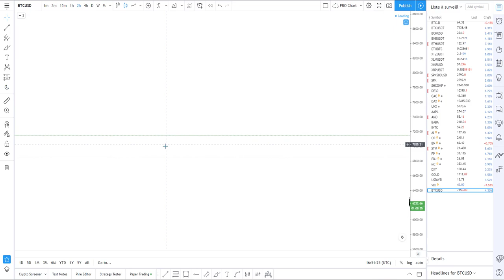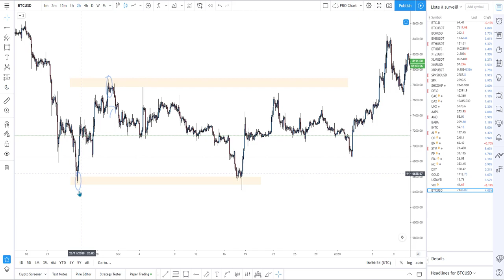Introduction au trading pour débutant - Partie 3 (les contextes de range)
Voici la troisieme partie de la série "Introduction au trading pour débutant".
Dans cette série de vidéo sera abordé :

Introduction :
 Qui suis-je
 Pourquoi je fais ça
 Où ai-je appris tout ça
 Qu'est-ce que je trade
 Le trading, pour qui ?
  La passion avant tout
  Les maths et le trading
Les bases :
 Qu'est-ce qu'un trade
  Avoir un avantage statistique
                Les shorts
 Qu'est-ce qu'une bougie
 Qu'est-ce qu'une stratégie

La stratégie :
 Le contexte
  Range
  Tendances
  Les structures
   Structures chartistes
 Les prix
  Les supports/résistances
  Les Fibos
  Les overlaps
 Le signal
  Le RSI
  Le TD9

 La gestion du risque
  TP
  STOPS
   Break-even

Tips :
 Heikin-Ashi

La psychologie
 Differentes psychologies